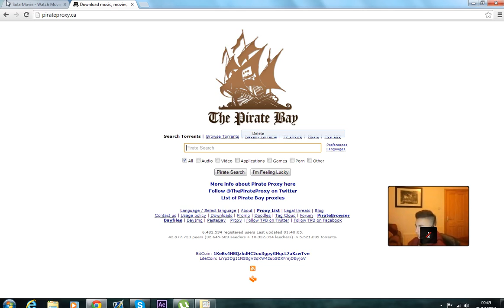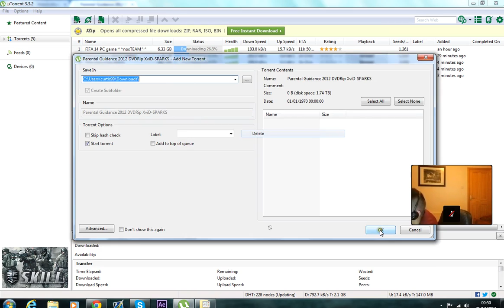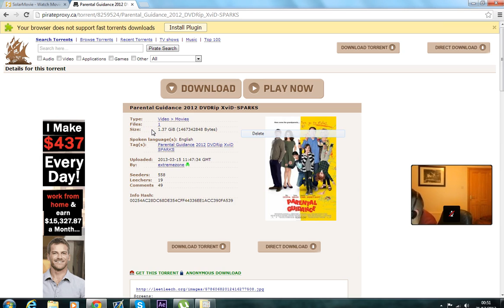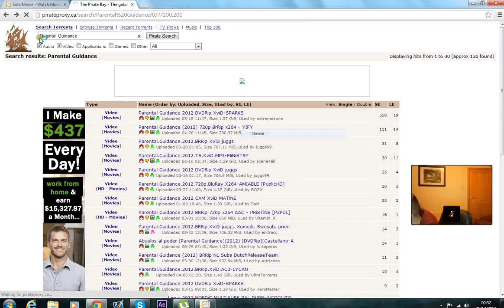How to get ANY movie you want on your PC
I really helps me out a lot! LEAVE A LIKE FOR MORE TUTS!!